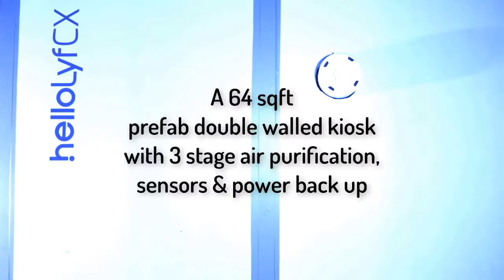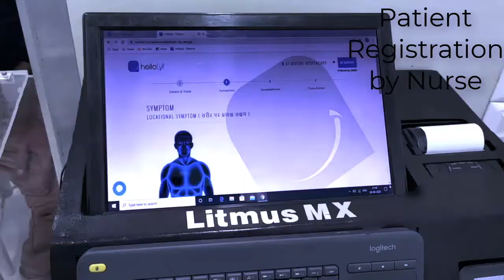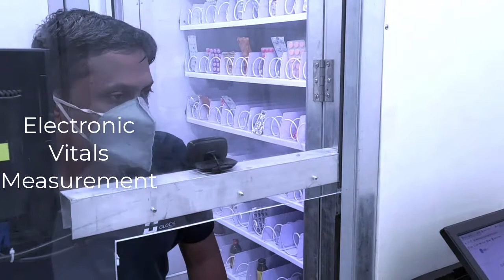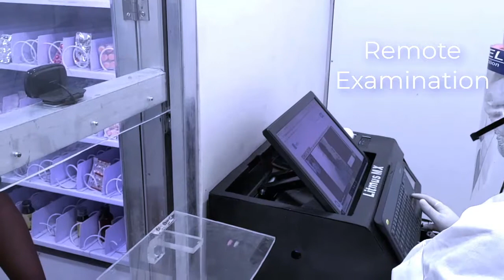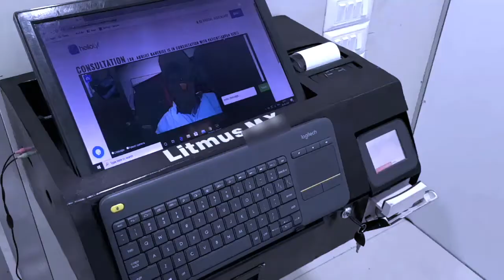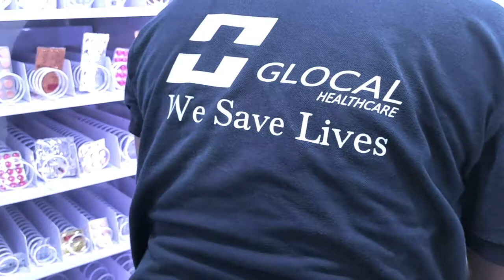HellolyfCX dispensaire numérique - le système de soins de santé primaires complet le plus avancé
HellolyfCX, un système de soins de santé primaires numériques reconnu dans le monde entier comme le dernier cri en matière de soins de santé. Lauréat du Prix d'appréciation du public 2020 au forum de l'ONUSIDA sur l’Échange d'innovations en matière de santé. Installé en moins de 8 heures, HellolyfCX permet de dispenser des soins de santé partout dans le monde. Il s'agit d'une clinique, d'un laboratoire et d'une pharmacie réunis en un seul endroit. Ce système apporte les connaissances de tous les spécialistes à chaque endroit du monde. Capable également de fonctionner dans des situations de faible connexion internet et de faible puissance en énergie électrique. Capable de collecter des résultats et de créer des analyses géospatiales qui peuvent non seulement créer des preuves mais aussi guider les systèmes de santé.